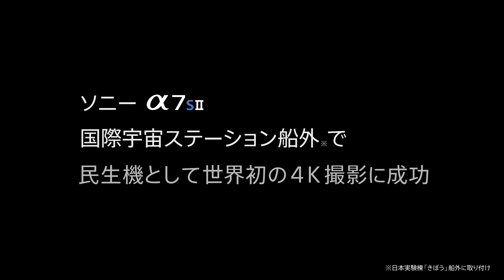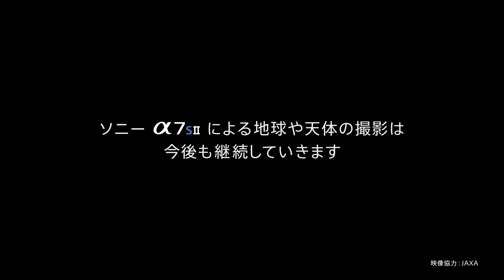α7S II:ISS船外から世界初の4K撮影 –日本列島–【ソニー公式】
ソニーα7S IIは、 JAXAの4K撮影カメラに採用され、
国際宇宙ステーション船外*から民生機として、
世界初の4K撮影に成功しました。
映像は、日本列島の昼と夜を上空400kmから撮影したものです。
世界初の4Kならではの高精細映像を、
Youtube画質設定と視聴環境を設定のうえ、

*日本実験棟「きぼう」へ取付け

【α Universe  WEB記事】
α7S IIの設置・撮影成功までの道のりを語った、
JAXA開発者インタビューは、こちら。

【α Universe WEBサイトはこちら】
【ソニーのYouTubeチャンネル】